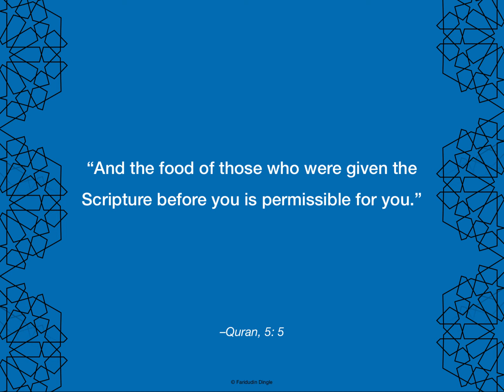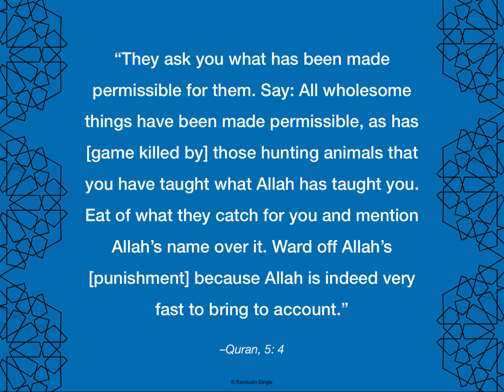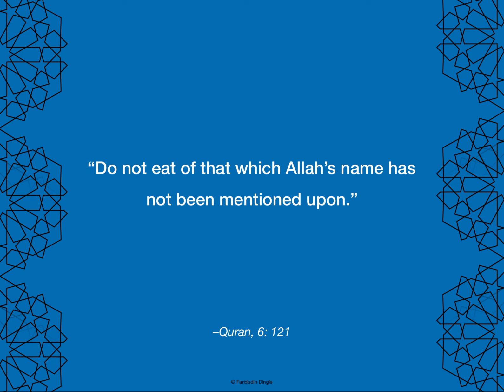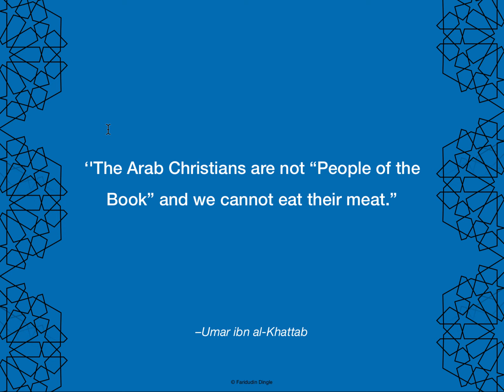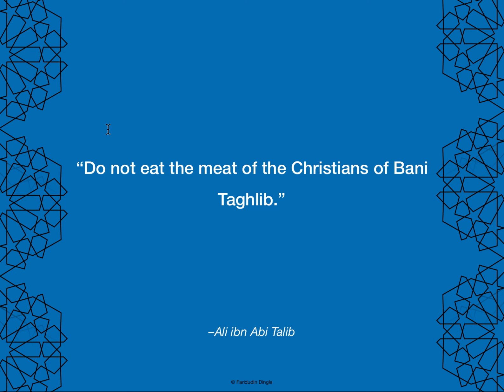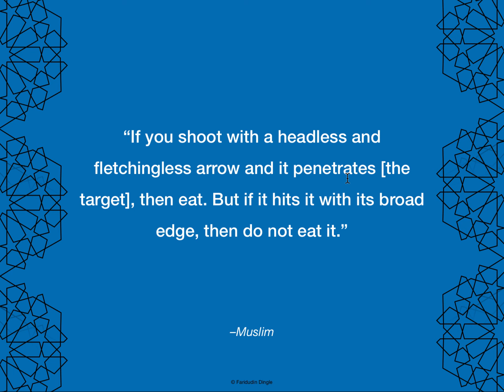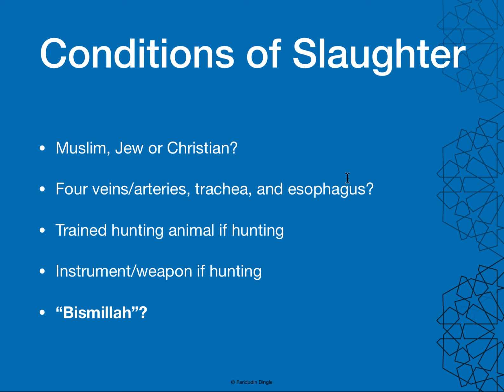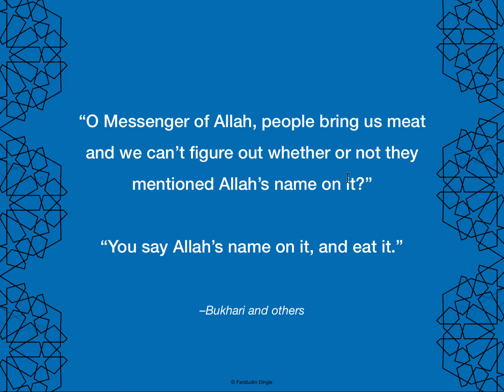Halal Food Part Two Conditions of Slaughter